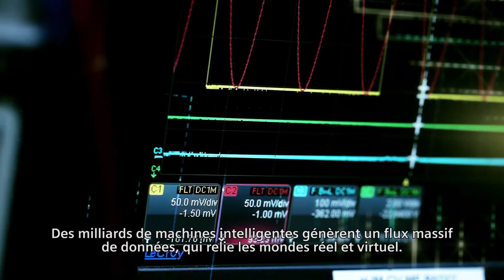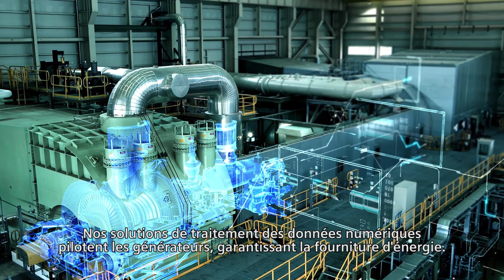La Digitalisation par Siemens - en bref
Notre monde devient de plus en plus connecté. Des milliards de machines et d'équipements intelligents génèrent des quantités massives de données, créant une passerelle entre les mondes réel et virtuel. Transformer ces données en valeur est un facteur clé de succès.